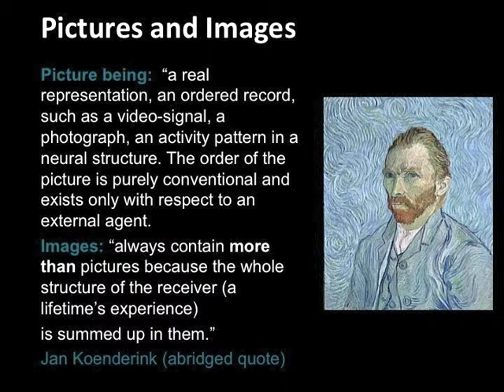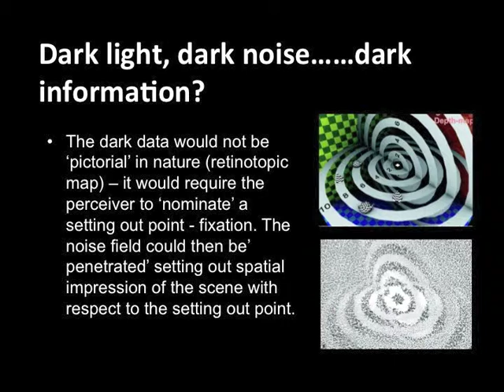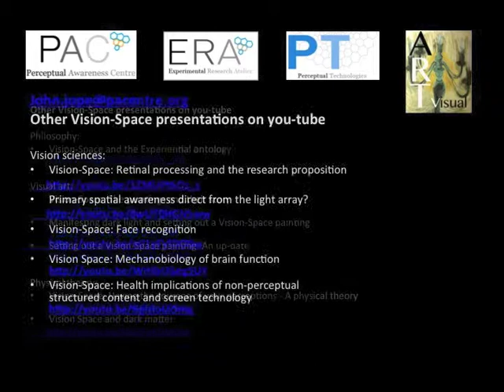Vision-Space: Visual cues appearing within the radial structure of phenomenal field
There aren't any pixels in vision. Vision has nothing to do with the projection of optics we understand to be behind the fundamentals of photographic record. We generate vision, its closer to a controlled hallucination and the combination of controlling factors we can conceive of as forming 'perceptual structure'. It's through this structure that we achieve multi-sense integration. Here we look more specifically at the unique visual cues developing within the radial structure of phenomenal field.